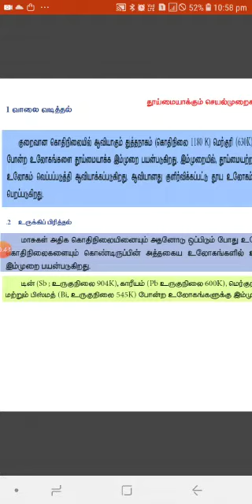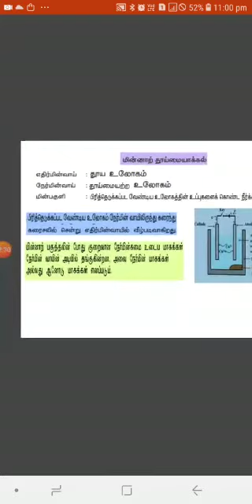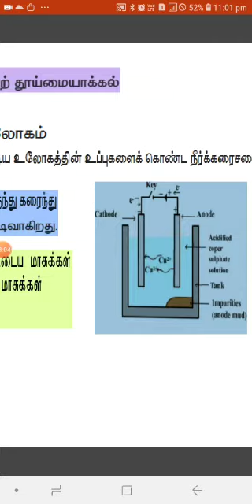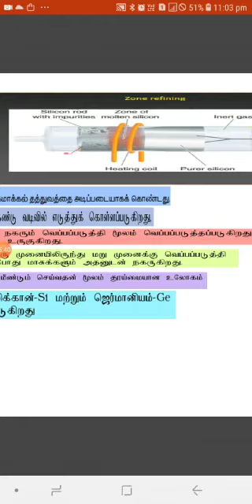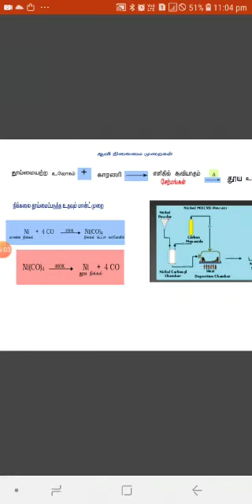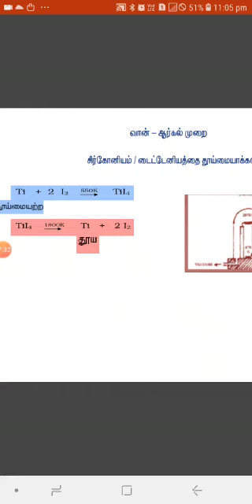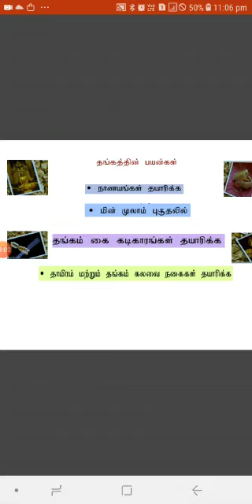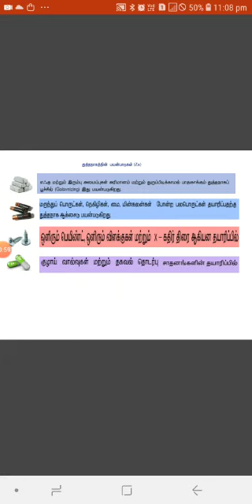12th Chemistry 1st unit 23/06/2021